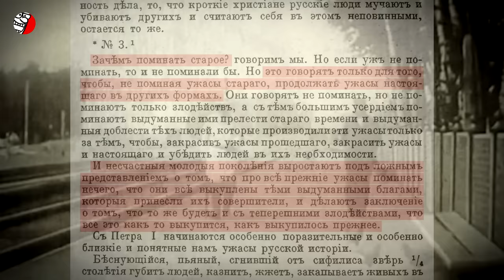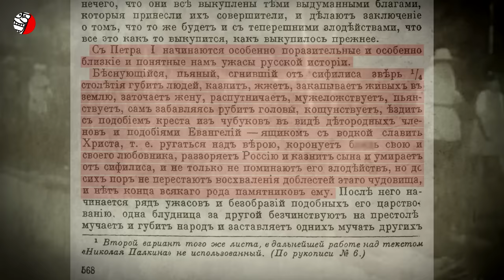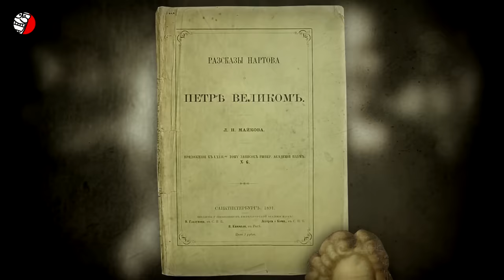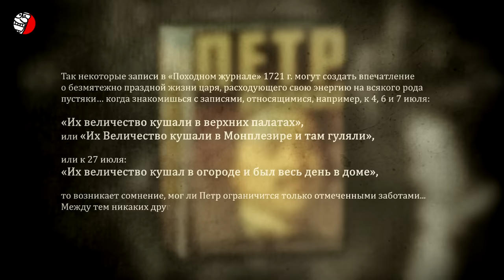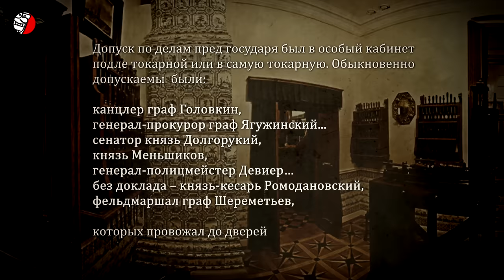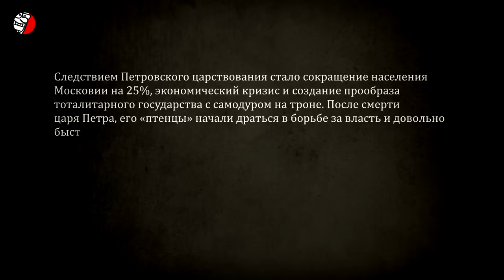ПЕТР 1 - ВЕЛИКИЙ БОЛВАН НА ТРОНЕ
(исторический контент на основе архивных документов 17-18 веков)
Вопреки устоявшемуся обывательскому мнению россиян о том, что Царь Петр I был "заслуженно" назван Великим Отцом Отечества, многочисленные исторические документы говорят совершенно об обратном. Единственная вещь, в которой Петр был велик - это в изощренных патологических забавах. Фигура якобы выдающегося правителя России неоправданно раздута Ломоносовым, Екатериной II и Пушкиным - творцами тех самых мифов о Петре I, которые до сих пор в ходу в российской официальной исторической науке. Поразительная особенность загадочной русской души состоит в возвеличивании всяческой погани, сидящей на московском троне. Только рабы славят своих палачей, и россияне в этом преуспели лучше всех.

Дополнительные ссылки:
Полное собрание сочинений Льва Толстого, том 26, страница 568 (Московское издание 1936 года)